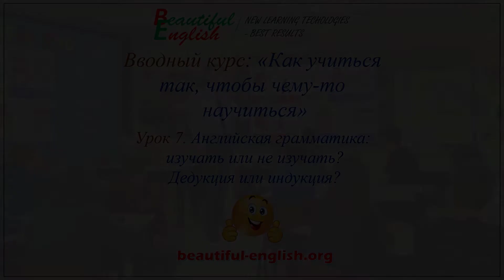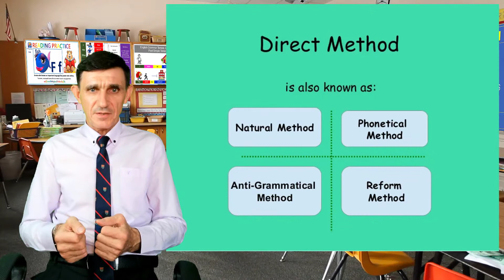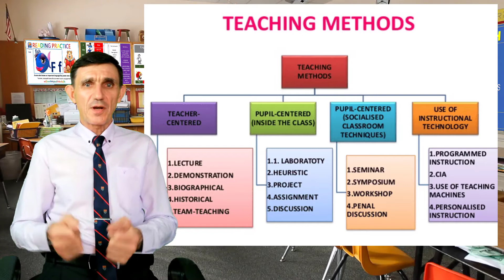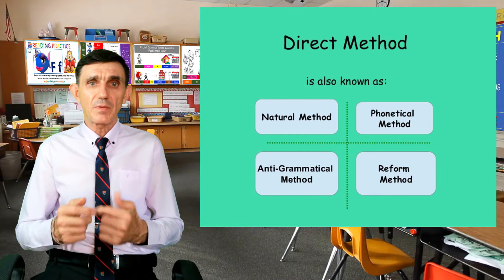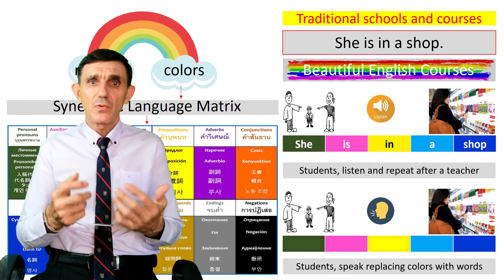Вводный курс. Урок 7. Грамматика английского языка и зачем она нужна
Многие думают, что грамматика английского языка им совершенно не нужна. Это мнение ошибочное. Смотрите видео и узнайте почему грамматика английского языка так важна при его изучение.